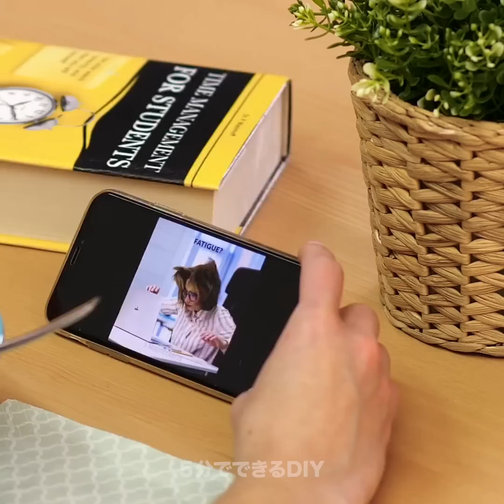3Dペンでできること 29のクレイジーなアイディア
3Dペンを使ってできるクレイジーなこと

DIYの世界で、ホットグルーが最新のお役立ちアイテムでしたが3Dペンが登場してもっと便利になったんですよ！3Dペンはもっといろんな色があって、細かい部分も作りやすいのがいいところです。
3Dペンで古い人形におしゃれな服や髪を作ってあげられますよ！
壁に割れた部分があったら、隠さずに3Dペンで植物のデザインを作って、カラフルにしましょう。
リビングのライトをきれいに飾ることもできるんですよ。やってみるときはステンシルをするボウルを用意してくださいね。
レンガの壁のひび割れにも3Dペンが役立ちます。プラスティックの触感はレンガに近いので、誰も気づきませんよ。
他にはパーティー用のつけまつげを作れますよ！好きな色で、好きな長さや濃さで作ることができます。

タイムスタンプ:
0:07　3Dペンでできる信じられないこと
3ː27　壁の修理
4:44　DIYのコーヒースリーブ
5:49　DIYのコースター
7:28　クールなホットグルーのライフハック
10:41　DIYの石けん入れ
13ː24　DIYの冷蔵庫用マグネット